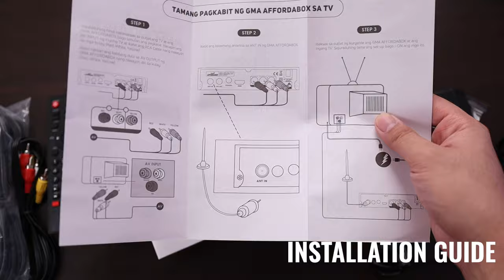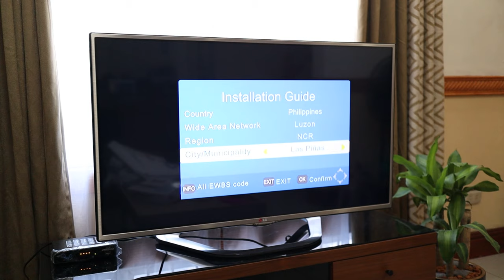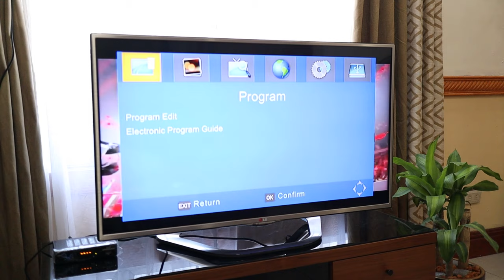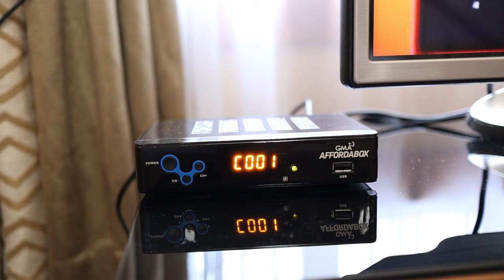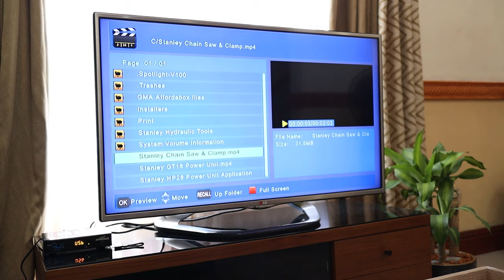GMA Affordabox Unboxing & Setup Guide - Kamusta nga ba ang Digital TV Receiver ng GMA?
By the way, hope you can vote for me by liking my photo

1.  @Mary Bautista
2.  @Carlo Ople
3.  @Liz Tech
3.  @Unbox PH
4.  @Jayson Dionisio
5.  @Jam Ancheta
6.  @Gadget Pilipinas
7.  @Isa does tech